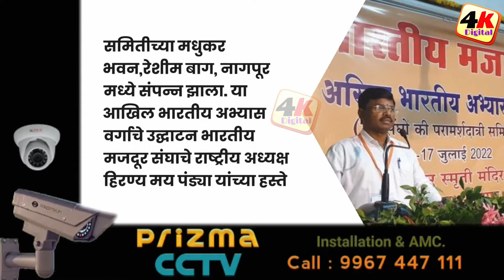कार्यविस्तारासाठी अभ्यास वर्ग महत्त्वाचे, सुरेश पाटील- महामंत्री भारतीय पोर्ट महासंघ..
उरण दि 20: भारतीय मजदुर संघाचा अखिल भारतीय पाच दिवसांचा विविध महासंघांच्या प्रमुख पराशरदात्री पदाधिकाऱ्यांचा अभ्यास वर्ग 13 ते 17 जुलै दरम्यान डॉ. हेडगेवार स्मारक समितीच्या मधुकर भवन,रेशीम बाग, नागपूर मध्ये संपन्न झाला. या आखिल भारतीय अभ्यास वर्गाचे उद्घाटन भारतीय मजदूर संघाचे राष्ट्रीय अध्यक्ष हिरण्य मय पंड्या यांच्या हस्ते दीप प्रज्वलन करून करण्यात आले. यावेळी राष्ट्रीय संघटन मंत्री बी. सुरेंद्रन,राष्ट्रीय  महामंत्री बी.के. सिन्हा ,राष्ट्रीय मंत्री रवींद्र हिमते ,नीलिमा चिमोटे, सुरेंद्र पांडे, राष्ट्रीय उपाध्यक्षा नीता चौबे, जयंतीलाल, राष्ट्रीय नेते अण्णा धुमाळ, पोर्ट महासंघाचे महामंत्री सुरेश पाटील, कोषाध्यक्ष सुधीर घरत, विदर्भ प्रदेशाध्यक्षा शिल्पा देशपांडे, कोयला खदान मजदूर संघाचे राष्ट्रीय अध्यक्ष टिकेश्वर सिंग,महामंत्री सुधीर घुरटे यांच्यासह या अभ्यास वर्गात भारतातील सर्व राज्यातील भारतीय मजदूर संघाशी संलग्न असलेल्या केंद्र सरकार व राज्य सरकारमधील विविध उद्योगातील संघटनांचे अखिल भारतीय अध्यक्ष, महामंत्री, संघटन मंत्री, कोषाध्यक्ष इत्यादी मान्यवर उपस्थित होते.

 अनेक मान्यवरांनी यावेळी मनोगत व्यक्त केले. यावेळी भारतीय पोर्ट महासंघाचे महामंत्री सुरेश पाटील यांनीही उपस्थितांना मार्गदर्शन केले.मार्गदर्शन करताना सुरेश पाटील म्हणाले की केवळ भारतीय मजदूर  संघ ही अशी एकमेव ट्रेड युनियन आहे जी अशा प्रकारच्या अभ्यास वर्गाचे वर्षभर संपूर्ण देशभर आयोजन करीत असते. मी भारतीय मजूर संघात बऱ्याच दिवसापासून- वर्षापासून काम करीत आहे.त्यामुळे मला अभ्यासाची आवश्यकता नाही असे या संघटनेत चालत नाही. माणसाचे शरीर चालण्यासाठी ज्या प्रकारे भोजनाची आवश्यकता असते. त्या प्रकारे बुद्धीचा व आपल्या कार्याचा विस्तार करण्याकरता सतत अभ्यास वर्गाची आवश्यकता असते. उदाहरण देताना सुरेश पाटील यांनी सांगितले की पितळाला सतत सोन्यासारखे  चमकते ठेवण्यासाठी जसे  व्यंगण करावे लागते. तसेच संघटनेला कार्यशील ठेवण्याकरिता अशा प्रकारचा अभ्यास वर्गाची आवश्यकता असते.म्हणून भारतीय मजदुर संघाच्या स्थापने पासून दत्तोपंत ठेंगडी यांनी अभ्यास वर्गाला विशेष महत्त्व दिले आहे.पाच दिवस चाललेल्या या अभ्यास  वर्गामध्ये 32 महासंघ आणि 124 सुकानु समितीचे पदाधिकारी उपस्थित होते.या अभ्यास वर्गात भारतीय मजदूर संघाची संघटना संस्कृती, मौलिक सिद्धांत ,लेबर कोर्ट, नवीन लेबर कोर्ट वर्तमान व आर्थिक परिस्थिती, कौटुंबिक मूल्य आणि कुटुंब व्यवस्था परिवर्तन व कामगार इत्यादी संबंधी अन्य विषयावर मार्गदर्शन झाले.